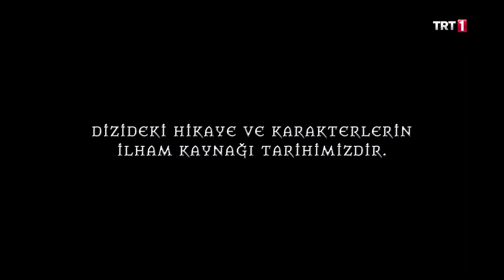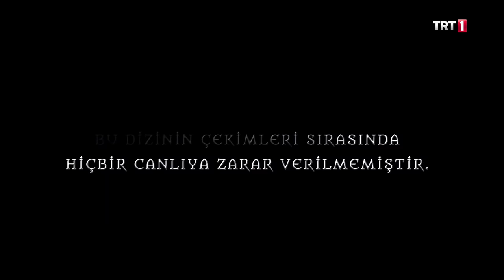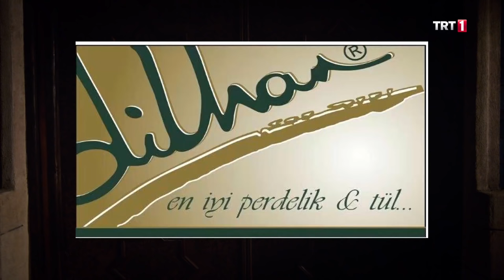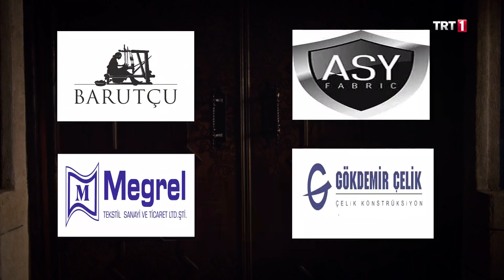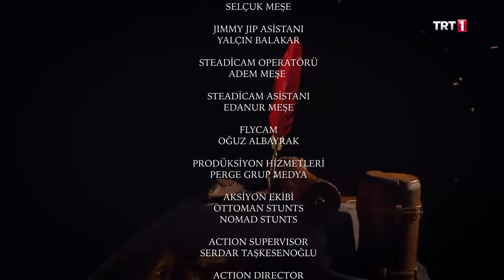Uyanış: Büyük Selçuklu 3. Bölüm🏹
Uyanış: Büyük Selçuklu 3.Bölüm Özet:

Sultan Melikşah’ın buyruğuna direnemeyen Nizamülmülk, devleti bekleyen tüm tehlikelere rağmen Sultan Melikşah ile oğlu Sencer’i gizli bir yerde buluşturmuştur. Melikşah, Nizamülmülk’ün uyarılarını göz ardı edip, yıllar sonra görmek istediği oğluyla kavuşmak için aralarında duran son kapıyı da açacak mıdır?
Büyük Selçuklu Devleti’ne karşı girişilen her mücadelede Batınilerin parmağının olduğunu öğrenen Sencer’in onlara karşı giriştiği operasyon ne olacaktır? Sencer, Batınilerin Selçuklu’yu yıkıma götürebilecek planlarını deşifre edebilecek midir? Baba hasreti çeken Sencer, kalbini Turna Hatun’a açacak mıdır?
Batınilere karşı yapılacak olan mücadelenin sadece kılıçla olmayacağını bilen Nizamülmülk nasıl bir yol izleyecektir? Bu yolda hangi İslam Âlimi’nin kapısını çalacaktır?
Saraya gelişiyle dikkatleri üzerinde toplayan ve adım adım Melikşah’a yaklaşarak Terken’in hışmını üzerine çeken Elçin, ağabeyi Kılıçarslan’ı kurtarmak için nasıl bir yol izleyecektir? Elçin’in sarayda misafir edilmesi ve Melikşah ile kurduğu yakınlık, Terken’i tedirgin ederken yapacağı hamle de büyük merakla beklenecek.
Kardeşinin intikamı için peşine düştüğü Sencer’in Kınık Obası‘ndan olduğu bilgisine ulaşan Yorgos, Sencer’i bulup kardeşinin intikamını alabilecek midir? Hedeflediği Kuvel Kalesi fethi için hazırlıklara başlamışken Anadolu’da patlak veren sorunlarla ilgilenmek zorunda kalan Melikşah’ın, Kuvel Kalesi’yle ilgili yeni planları ne olacaktır?

UyanışBüyükSelçuklu her pazartesi TRT 1’de!